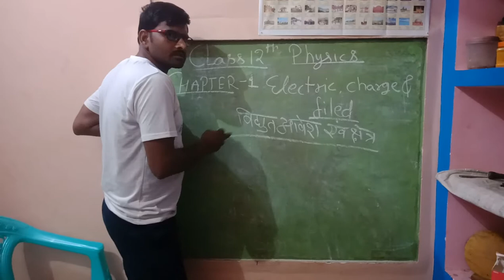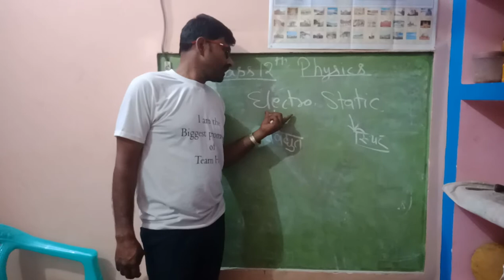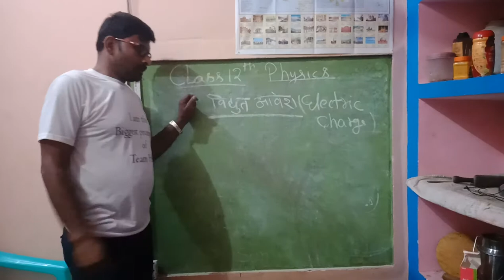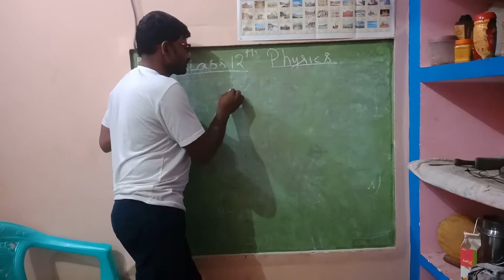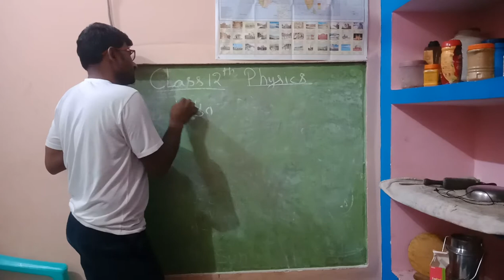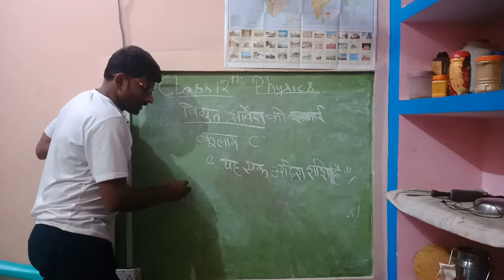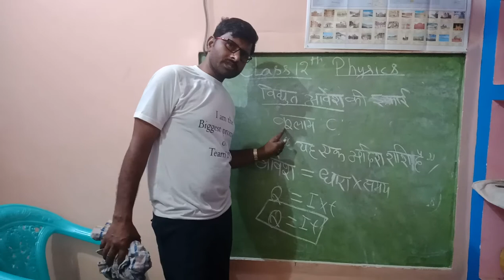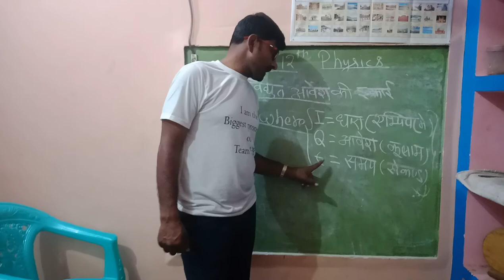Dr Rampratap Singh